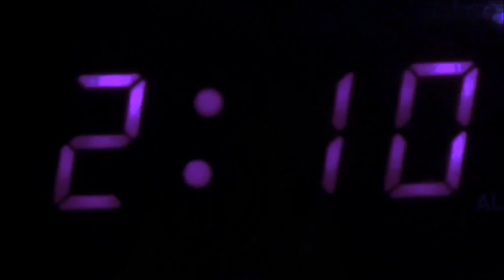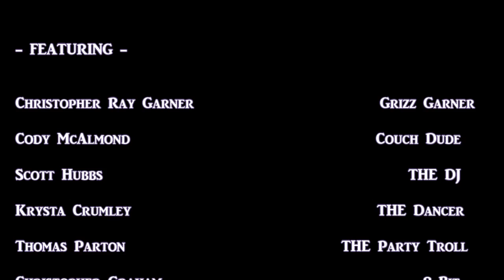'Fireproof' Music Video [Explicit] by Grizz Garner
Grizz Garner's debut music video 'Fireproof' from his upcoming debut mixtape 'Polarity', set to release April 15th, 2014.

Find more Grizz Garner at -